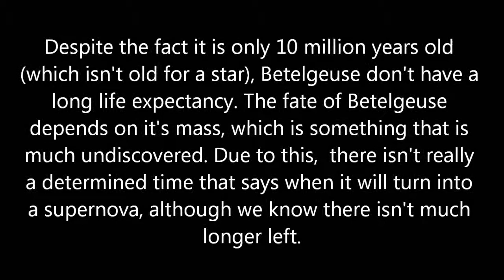Betelgeuse (Alpha Orionis)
A short description of betelgeuse